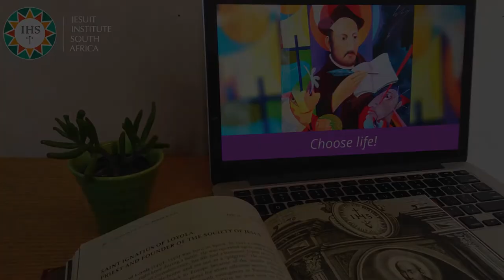Friday - Choose Life